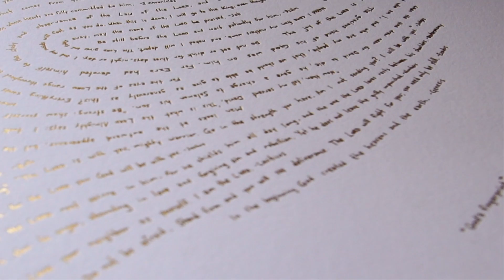"Illuminated Fingerprint" Letterpress Print in Gold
A special gold foil edition of our 'God's fingerprint' artwork. This fine art print is our highest quality edition of 'God's fingerprint'. Each word of Scripture is impressed with gold foil.

'God's fingerprint' has one handwritten verse from every book of the Bible.

Each line of the fingerprint is a different verse of Scripture. It starts on the bottom with Genesis 1:1 (In the beginning..) and finishes with 'Hallelujah!' in Revelation.

Every book of the Bible is represented in between.